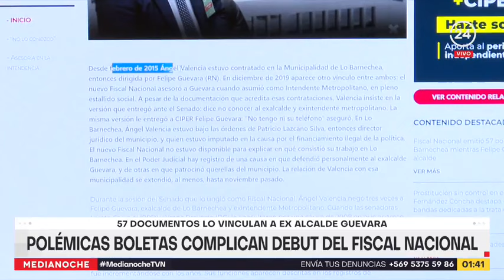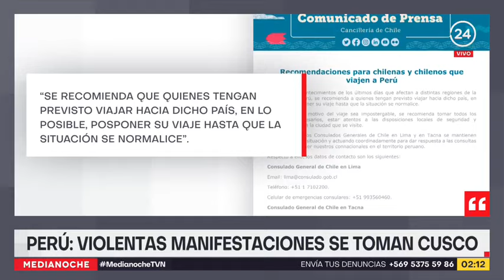Medianoche - Jueves 12 de enero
Revisa las principales noticias con Davor Gjuranovic y Marco Fleming.